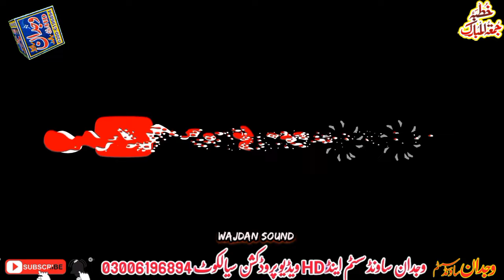New Video دولت کا وظیفہ Allama Zahid Nadeem Sultani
Allama Zahid Nadeem Sultani Sialkoti